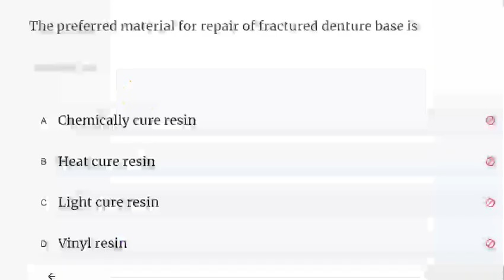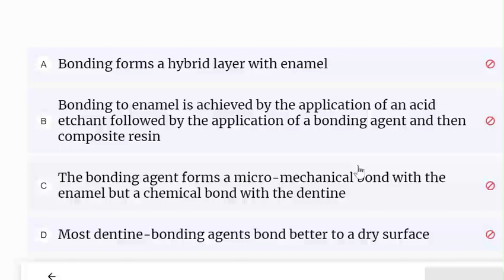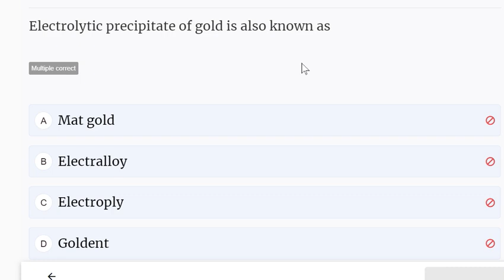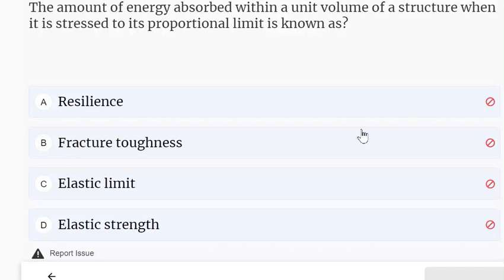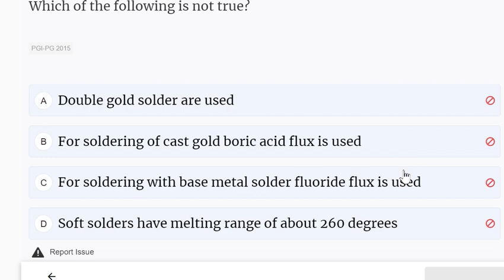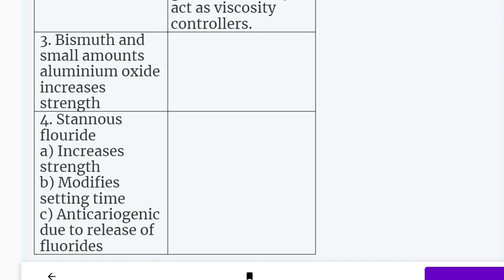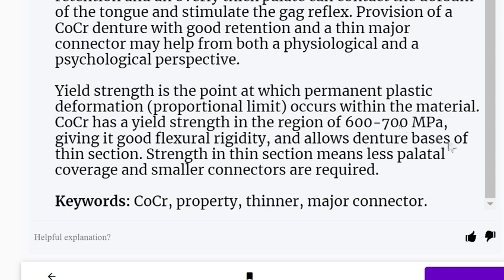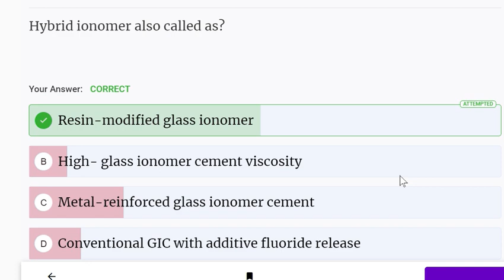Dental MCQs Practice - Dental Materials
Practice these dental MCQs from subject Dental Materials to ace your upcoming competitive exams.